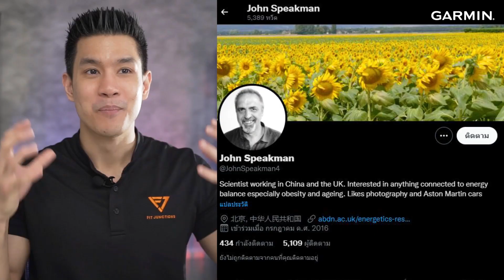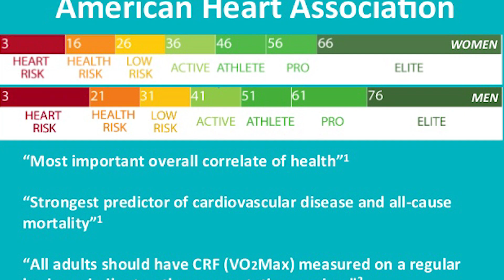อายุเยอะ ไม่ได้แปลว่า อัตราเผาผลาญจะลดลง เสมอไป!?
สำหรับใครตั้งเป้าที่จะสร้างกล้ามเนื้อเพื่อบูสระบบเผาผลาญแบบจริงจัง
ทางการ์มินยังมี Garmin Index S2 สมาร์ทสเกล ที่สามารถใช้งาน
ควบคู่ไปกับทุกดีไวซ์ของการ์มิน ถือเป็นอีกทางเลือกที่ดีเลย
เพราะสามารถวัดมวลกระดูก มวลกล้ามเนื้อ ดัชนีมวลกาย (BMI)
เปอร์เซ็นต์ไขมันในร่างกาย เปอร์เซ็นต์น้ำในร่างกายได้ด้วย
จึงช่วยมอนิเตอร์พัฒนาการในการออกกำลังของเราได้

ที่สำคัญที่สุดสามารถใช้งานร่วมกันระหว่างอุปกรณ์สวมใส่ของ Garmin
ได้แบบไร้รอยต่อสำหรับผู้ที่สนใจเทคโนโลยีด้านสุขภาพจาก Garmin

ดูรายละเอียดเพิ่มเติมได้ที่

อุปกรณ์สวมใส่อัจฉริยะและอุปกรณ์เสริมของ Garmin ไม่ใช่อุปกรณ์ทางการแพทย์ และมีวัตถุประสงค์เพื่อให้ข้อมูลเท่านั้น ไม่ควรใช้เพื่อวินิจฉัย บำบัด รักษา หรือป้องกันโรคใดๆ